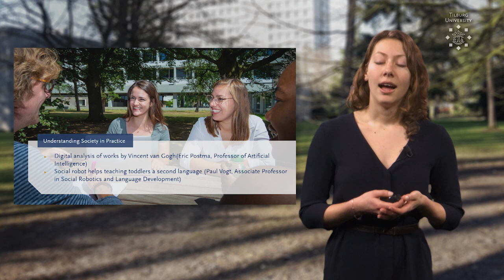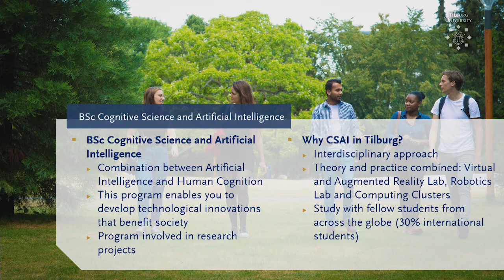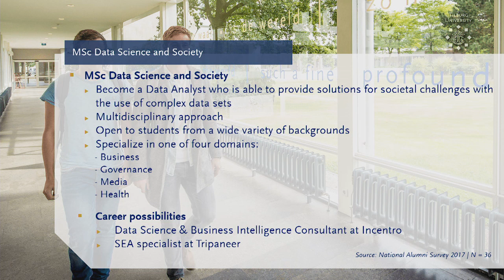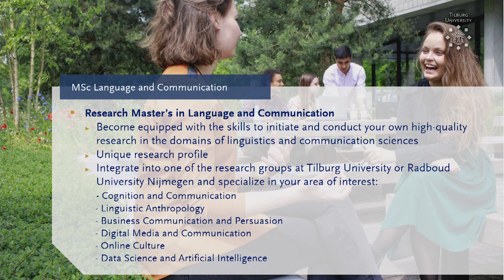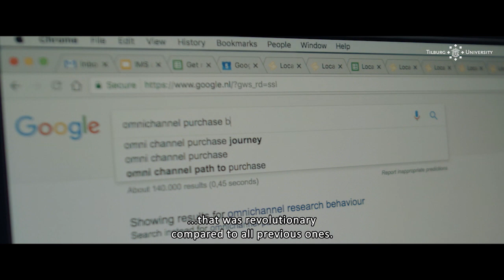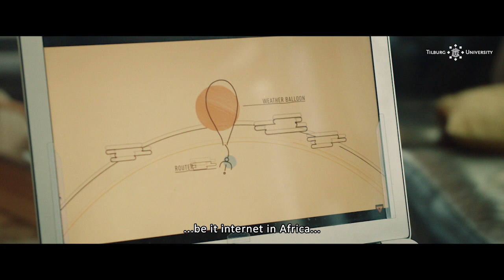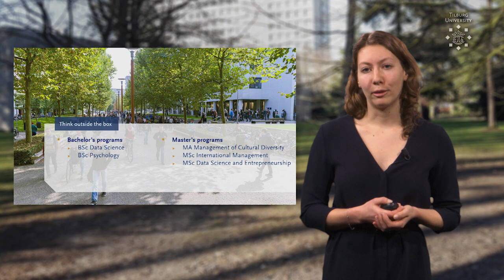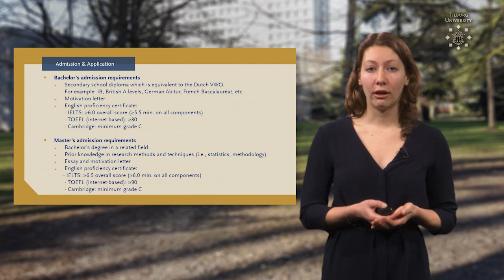Tilburg University - Virtual Open Week 2019 - Communication & Digital Sciences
Does your heart start beating faster when hearing the terms Artificial Intelligence and Human Cognition? And are you for example interested in communication, between humans or between humans and machines, as a form of social interaction? Then one of our innovative Communication and Digital Sciences programs might be interesting for you.